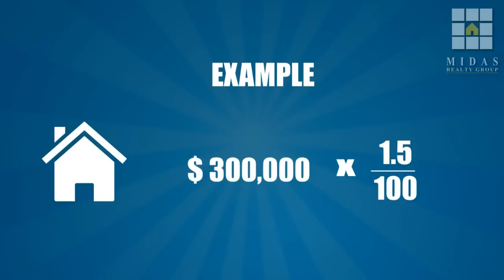Home Buyer Rebates California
Home buyer rebates for California home buyers. Midas Realty Group provides home buyer clients with rebates to assist in the cost of purchasing a home. visit us